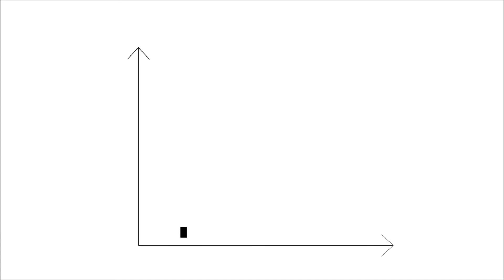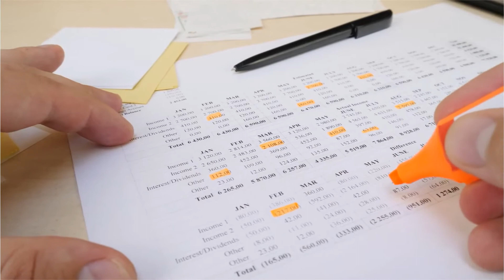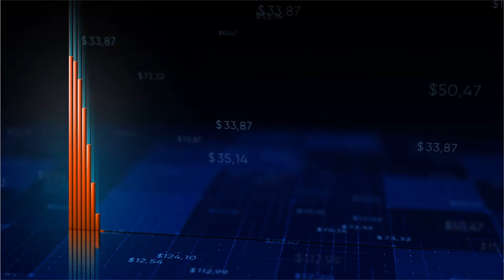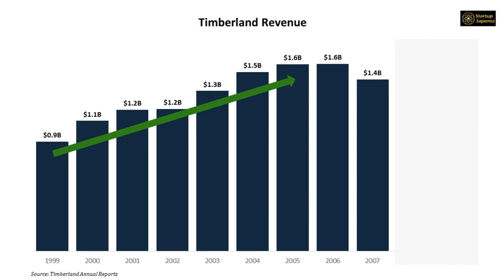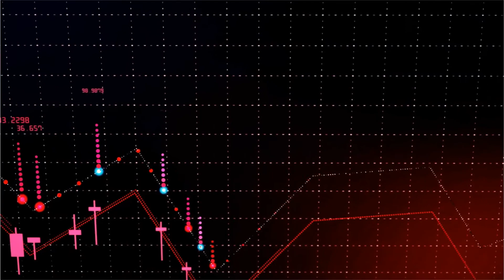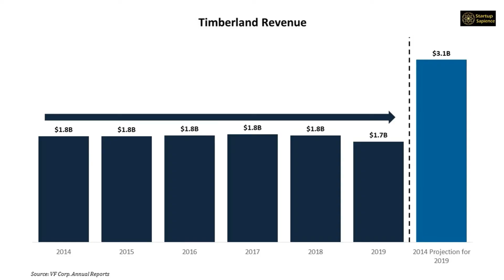The Rise and Fall of Timberland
The first Timberland shoe, introduced in 1973, was actually targeted for outdoors-men and blue-collar workers. The Swartz brothers, Herman and Sidney, designed the shoe to be sturdy and water-resistant. The build quality was such that it was even sold in army-navy stores. Nowadays Timberland offers a range of outdoor footwear and apparel. But let’s back up a bit.